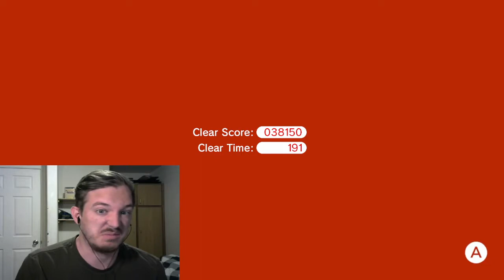THE STRUGGLE OF WORLD FLOWER-Super Mario 3D World+Bowser's Fury (24)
It gets ridiculous. Oh well, we do it anyways. Enjoy!